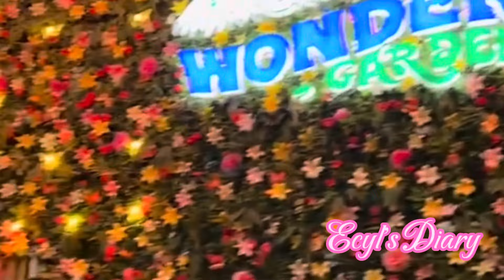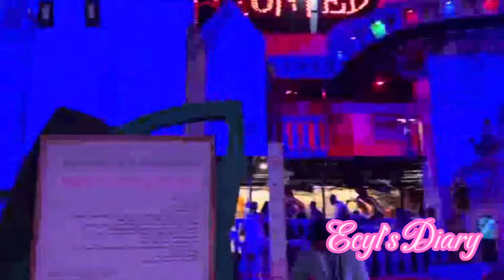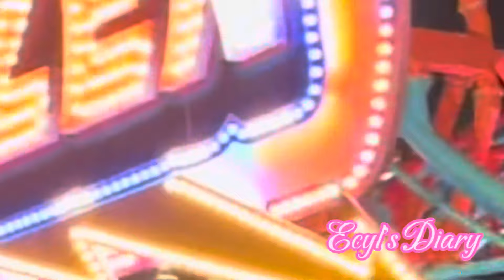Wonder Garden Riyadh |Gala with Qatar Visitor | Ecyl's Diary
Amazing place to visit.